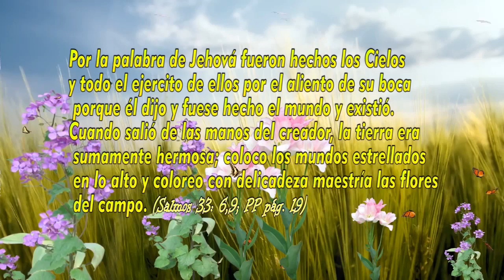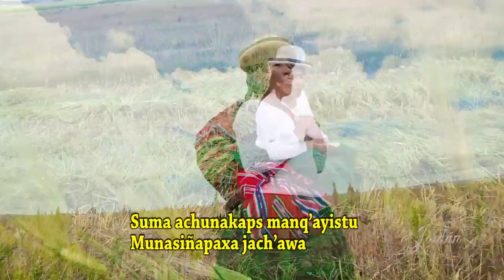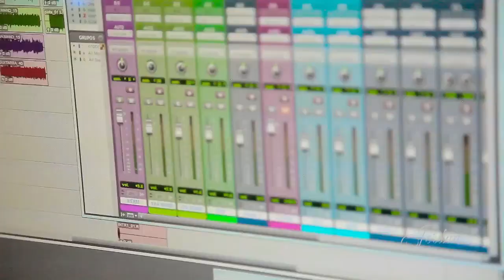Amuytati Jumaxa Jilata - Herminia Cusi Ortiz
© Todos los Derechos a Herminia Cusi Ortiz